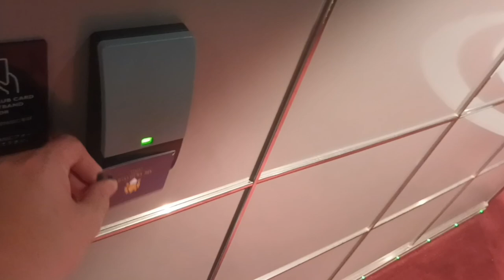day 39 of the summer holidays vacation